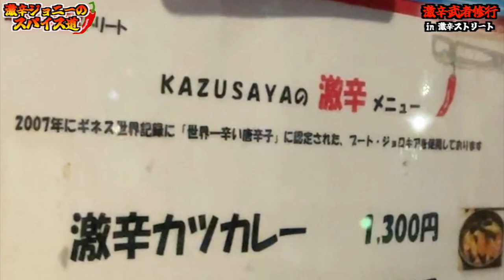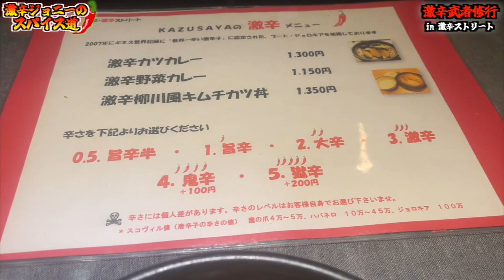超激辛の限界突破！KAZUSAYAの辛さレベル5獄辛に挑んでみた！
【激辛食べ終わったその後】

【今回のお店】
店名:KAZUSAYA
住所:東京都港区芝２丁目１０−６ 1F

【激辛大学】←サブチャンネル